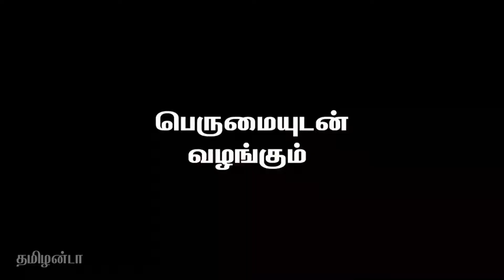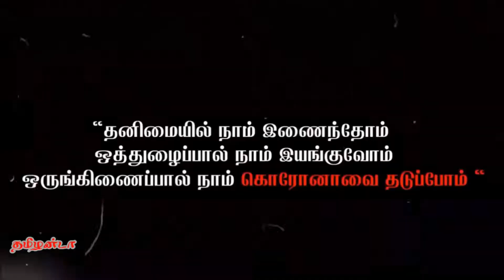Tamilnadu ultimate street food Part -1, தமிழ்நாட்டின் தரலோக்கலான மாஸ் ஐட்டம், people addicted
Tamilnadu ultimate street food, தமிழ்நாட்டின்  தரலோக்கலான மாஸ் ஐட்டம், people addicted to this food, main course with side course.

This channel does not promote or encourage any illegal activities, all contents provided by this channel.

This video should not be used to self-diagnose or self-treat any heath, medical conditions or physical condition. Don't use this video to avoid going to your health care professionals or to replace the advise they give you. Consult with you healthcare professionals or Doctor or Practitioner before doing anything contained in this video. We are not responsible for any claims, falls, fractures, injuries or damage cause to your body by seeing this video.
USE OF THIS VIDEO IS AT YOUR OWN RISK!